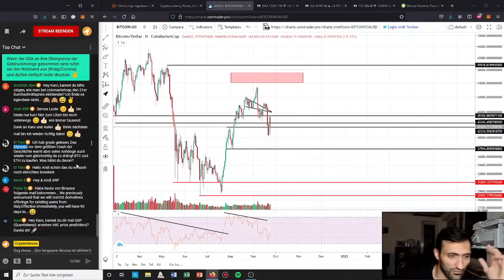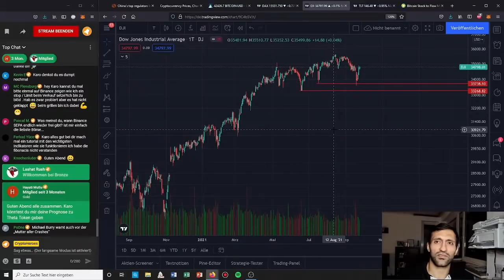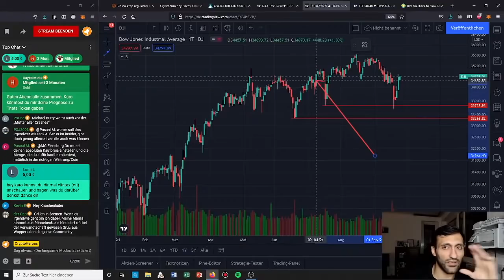Der CRASH wird GIGANTISCH ! | Stream Highlights